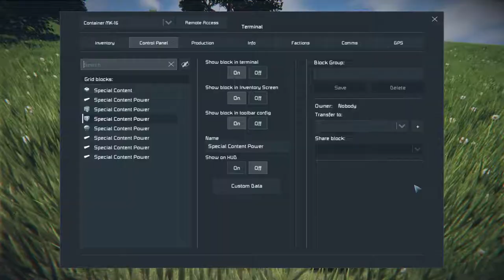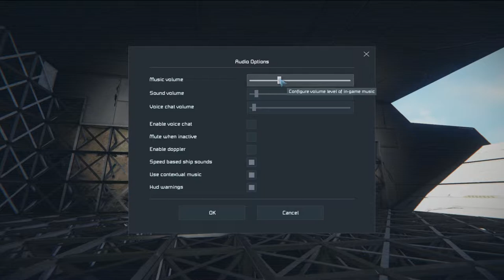[17] More Refineries - Road to Space - Space Engineers Survival